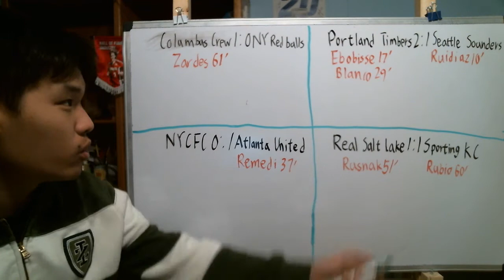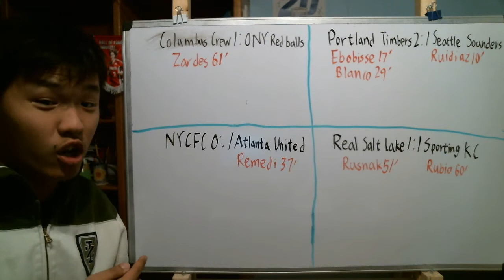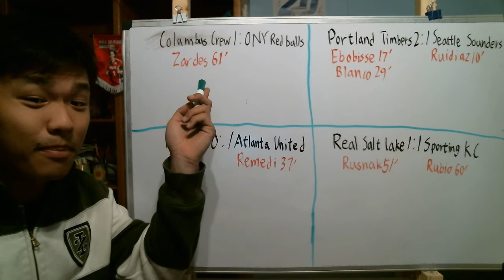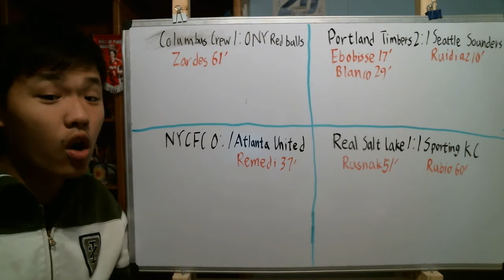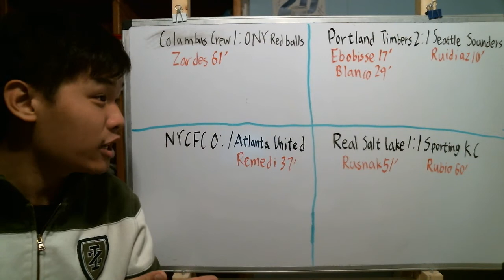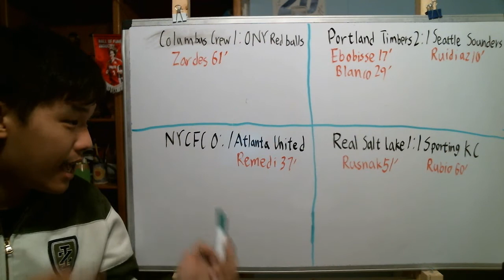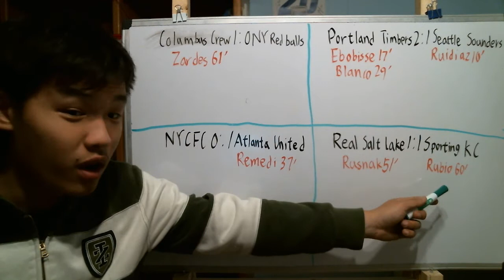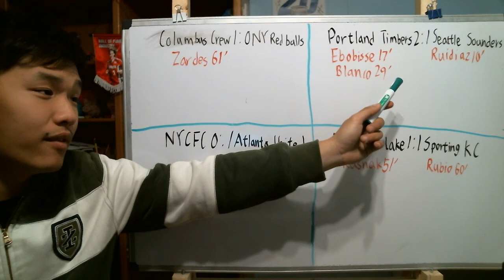Review MLS conference semifinal 1st leg matchup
This is my review of the 1st leg matchup in the conference semifinal in MLS.

Here are the Result:
Columbus Crew 1:0 NY Red Bulls
Portland Timbers 2:1 Seattle Sounders
NYCFC 0:1 Atlanta United
Real Salt Lake 1:1 Sporting KC